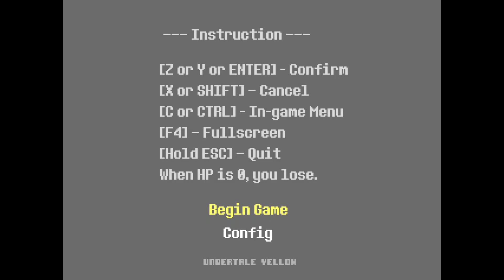UNDERTALE YELLOW Speedrun ULTIMATE Guide